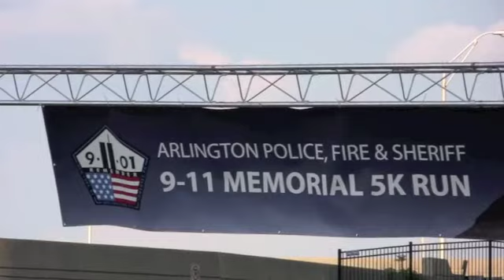9-11 Memorial 5K Run